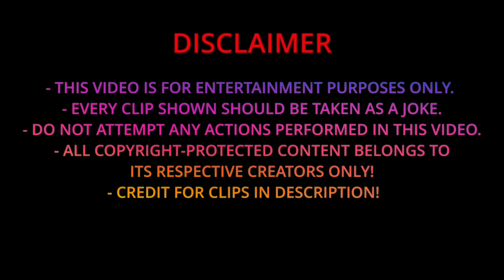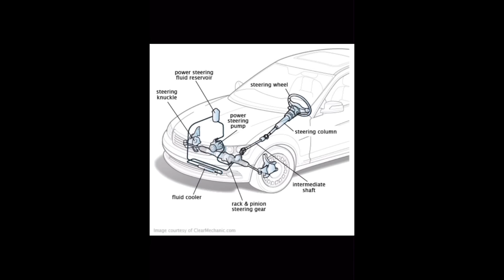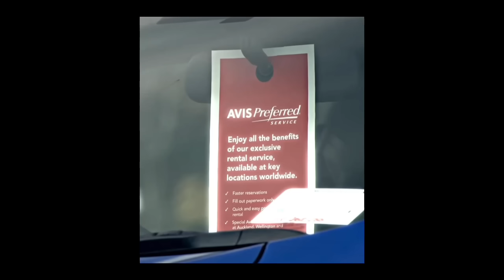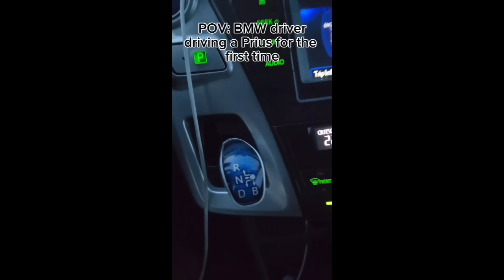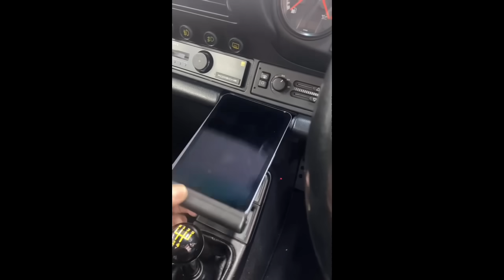Memes That Only Car Guys Will Understand: Part 62